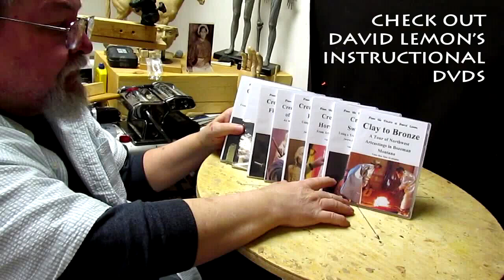Approaching Storm Getting it ready for the Foundry Day 1